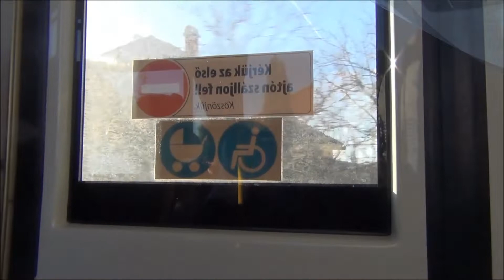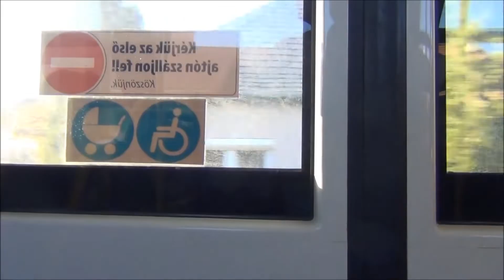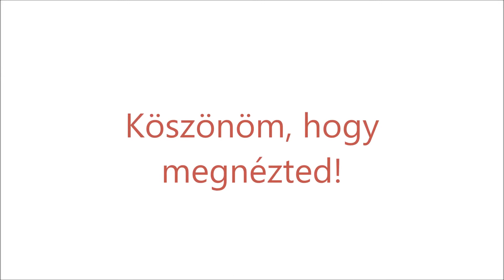LHL-990, Volvo Alfa Regio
Utazás LHL-990-nel Székesfehérvárról Kőszárhegyre 2019. március 17-én. / Travelling by LHL-990 from Székesfehérvár to Kőszárhegy on 17th March 2019.